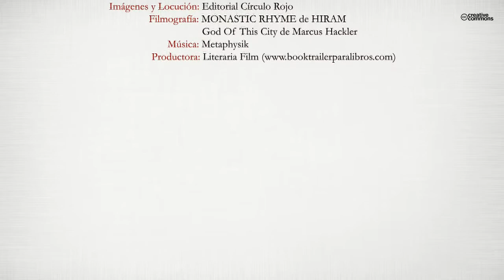Los evangelios evolution (Booktrailer) - Editorial Círculo Rojo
Autor: Taner Eon D. López
El Cristianismo desde hace casi 2000 años, a la hora de establecer su doctrina de creencia se basa en la interpretación de los evangelios confiando plenamente en ellos. Los “Padres de la Iglesia” interpretaron los textos a lo largo de los concilios celebrados en diferentes épocas durante la historia para decidir qué es lo que realmente quieren decir estos textos escritos considerados sumamente sagrados.
Eon López, en sus investigaciones minuciosamente detalladas, descubrió importantes diferencias teológicas entre estos evangelios que se escribieron con una distancia de una década entre sí. Al mismo tiempo, descubrió que es imposible que los evangelios que cronologicamente se escribieron con posterioridad, desconozcan todos los escritos precedentes.
Sin duda alguna, este descubrimiento requerirá un cambio teológico que evolucionará el cristianismo actual.